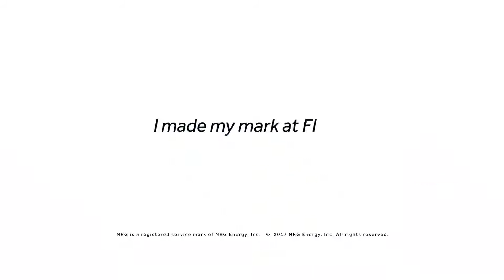FIRST Transducer Matrix Dynamic